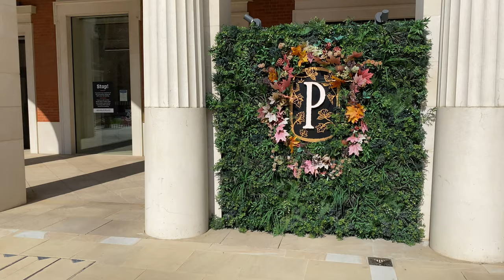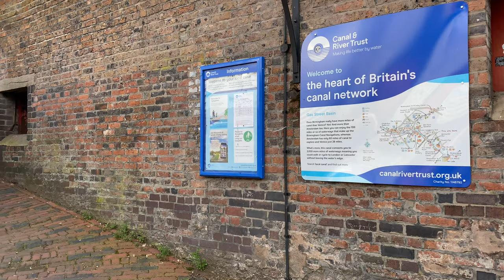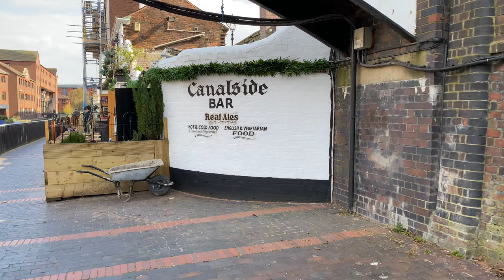Walking around Birmingham | #50 Brindley Place | England UK 2021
Walking Tour around Brindley Place, Birmingham (England) canal side.

0:00 Intro
0:17 Broad St
0:50 Brindley Place
         2:57   The Waters Edge
         4:16   Oozells St
         6:05   Oozells Square
         7:15   Cumberland St
         7:54   Brunswick  St
         9:47 Brindley Place
         11:33 The Waters Edge
46:00 The Mailbox
52:46 Holliday St